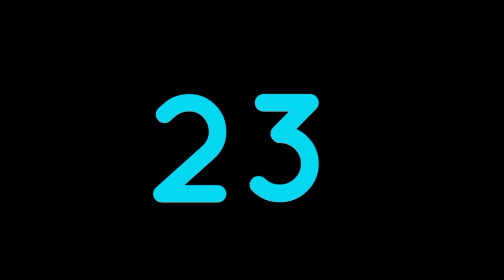Director Visu Movies List | Filmography Of Visu | Actor Visu Directed Movies | Director Visu Films